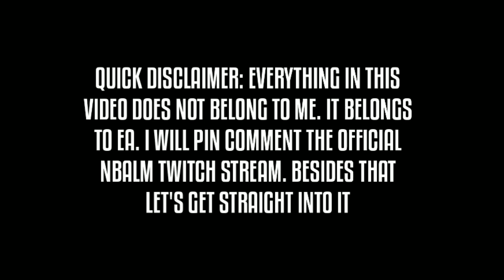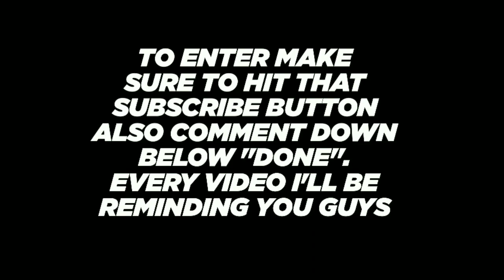NEW LEAKS!!! LIVE PASS & MONTHLY MASTERS!!! COMING TO NBA LIVE MOBILE SEASON 6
NBA Live Mobile 21 Season 6

& As Always boiis, Stay Blessed